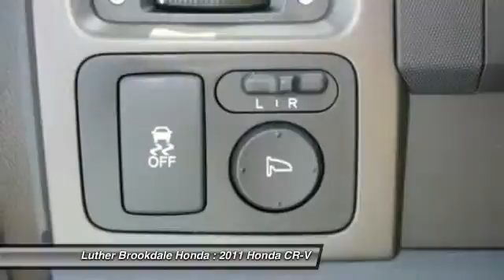2011 Honda CR-V Brooklyn Center,Maple Grove,Plymouth,Minneapolis R1500A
2011 Honda CR-V EX-L

EX-L trim. PRICED TO MOVE $1,700 below Kelley Blue Book!, EPA 27 MPG Hwy/21 MPG City! Moonroof, Heated Leather Seats, Premium Sound System, Satellite Radio, Aluminum Wheels, Head Airbag, 4x4. AND MORE! KEY FEATURES INCLUDE: Sunroof, 4x4, Premium Sound System, Satellite Radio, Heated Driver Seat. EXPERTS REPORT: Few vehicles do as many things as well as the 2011 Honda CR-V. -KBB.com. Great Gas Mileage: 27 MPG Hwy. AFFORDABLE TO OWN: This CR-V is priced $1,700 below Kelley Blue Book. WHO WE ARE: Brookdale Honda has moved across Brooklyn Blvd. to our incredible new facility. You will find Minnesota's largest selection of Pre-Owned Honda's and well as the full line up of new Honda's. Need financing? We have a variety of financing terms available. Fuel economy calculations based on original manufacturer data for trim engine configuration. Please confirm the accuracy of the included equipment by calling us prior to purchase.